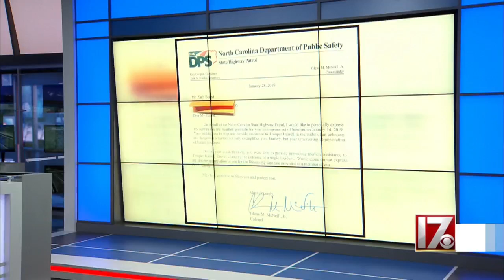Highway patrol thanks Wilson County man who gave aid to trooper after shooting